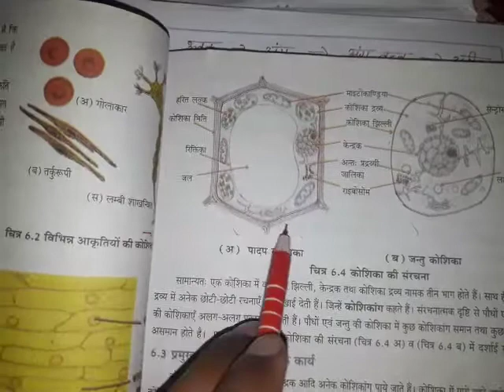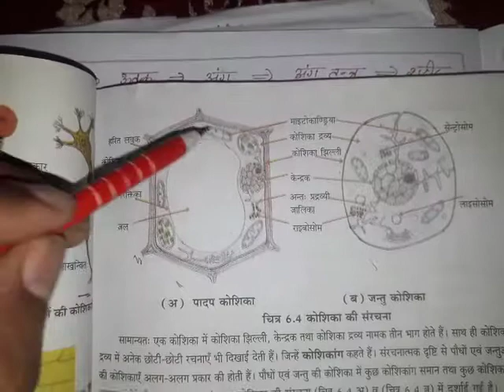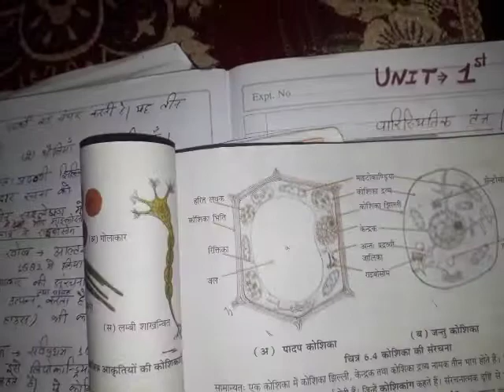कोशिका की संरचना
विज्ञान